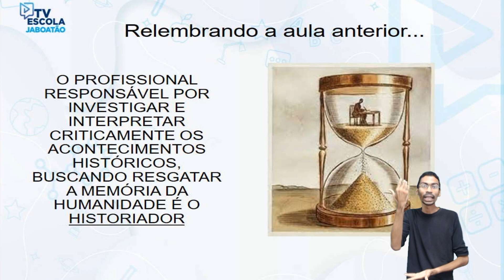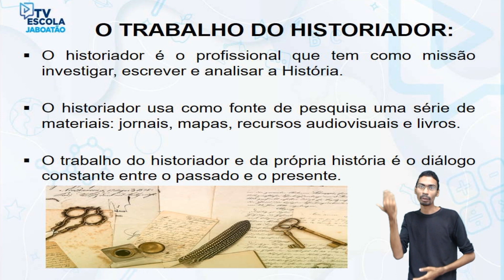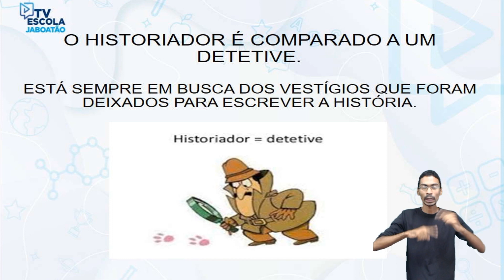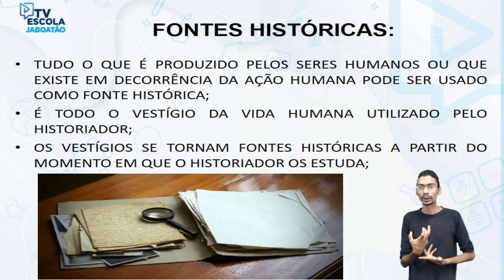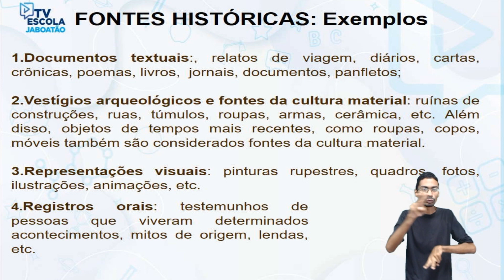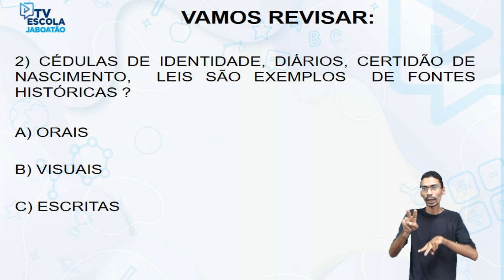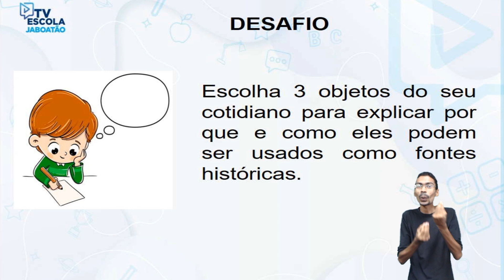TV Escola Jaboatão | 6º HISTÓRIA | O TRABALHO DO HISTORIADOR, FONTES HISTÓRICAS